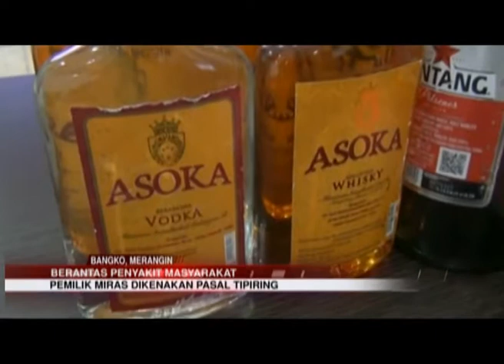BERANTAS PENYAKIT MASYARAKAT, POLISI AMANKAN 1 176 BOTOL MIRAS BERBAGAI MERK